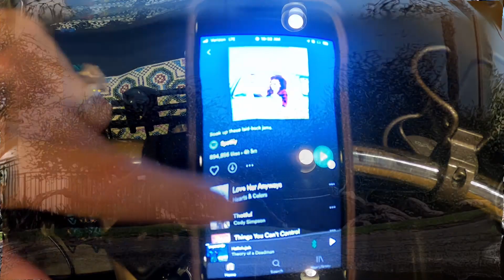I HATE BIRDS : Staycation Tuesday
Shawna spends her Tuesday at the beach between Santa Monica and Venice and almost gets attacked by seagulls!

CHASE US!

- GoPro Hero8

COMMENT and let us know what you like/don't like. We are new to YouTube and your feedback is appreciated!